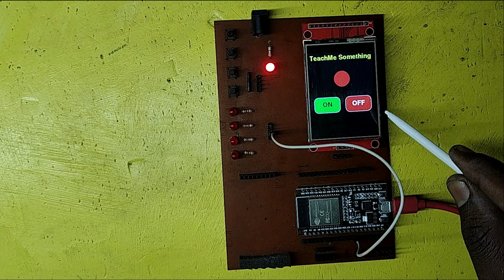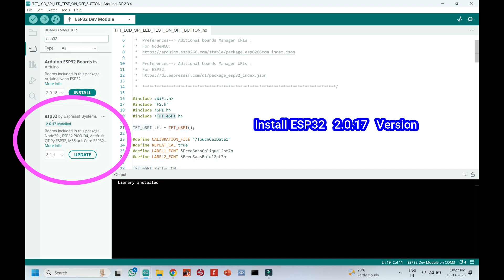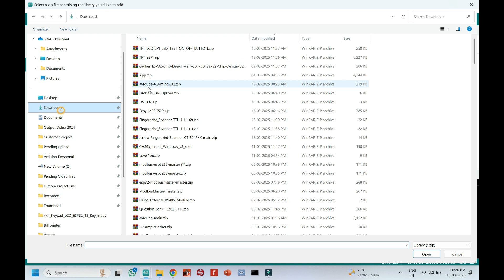TFT LCD SPI Display with ESP32 | Touch LED Control | GUI & Embedded Systems Project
Dear Viewers,

*TFT_eSPI Library* -